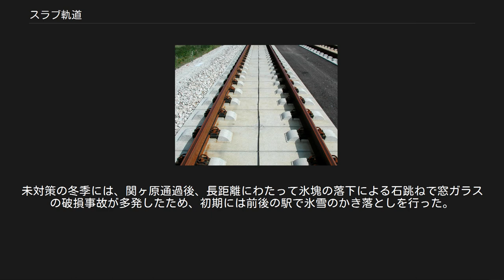スラブ軌道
スラブ軌道　略図 スラブ軌道（スラブきどう）は、鉄道の線路あるいは軌道に使われる道床の一種。
新幹線、高架線路などに多く採用されている。
 旧来のバラスト軌道では路盤上に砕石による道床を設け枕木・レールを敷設する。
これに対し、スラブ軌道はコンクリート路盤上に軌道スラブと呼ばれるコンクリート製の板を設置し、その上にレールを敷く構造である。
コンクリートによる軌道構造であることから、軌道狂いが発生しにくい省力化軌道の一つである。
 同様に省力化軌道である直結軌道では、コンクリートを場所打ち（現場打設）としているが、スラブ軌道では工場で製作されたプレキャストコンクリートによる軌道スラブ（長さ5 m・幅2 m・厚さ20 cm）を現場に搬入して、コンクリート路盤の上に調整用のセメントとアスファルトの混合モルタル層（厚さ約50 mm）を介して設置され、コンクリート路盤に設置された突起コンクリートが軌道スラブの水平方向の力を負担する形で固定して、レールは軌道パッドと上下左右に調整できる締結装置を介して軌道スラブ上に敷設される構造である。
そのため、従来のバラスト軌道と同じく弾性を有しており、軌道狂いの整正が可能となっている。
樋口芳郎（東京大学名誉教授、コンクリート工学）により開発された軌道であり、 また、国鉄の取得した特許のなかで、もっとも収益に貢献した例といわれている。
 JR在来線の防振スラブ軌道 円柱形の突起とコンクリート路盤の間に挿入された緩衝ゴムが見える。
新幹線用も同構造。
 ドイツ式スラブ軌道 バラスト軌道は列車の重量・振動などによる軌道の狂いが生じやすいため、定期的な保守管理を必要とするが、スラブ軌道は強固な軌道スラブを用いるため軌道狂いが起こりにくく、保守管理の手間が軽減される。
また、建設費が若干高価になるが構造重量も軽いため、高架橋に用いた場合の高架橋への負荷も低減できる。
ただし、バラスト軌道と比べると、路盤とレールの間に減衰効果を生む隙間がなく、さらに表面で反射する音も加わるため、列車走行時は車両の内外ともに騒音や振動が大きくなる。
その対策として、軌道スラブ下面と混合モルタル層の間にゴム板を挿入した防振スラブ軌道が市街地の地上区間で採用されているが、2000年代以降はあまり採用されなくなってきている。
同様に、スラブ軌道を採用している京葉線や片町線、関西本線（大和路線）今宮-JR難波間などでは騒音軽減のため、レール間にバラスト（砂利）を敷いている。
 降雪期の鉄道車両下部には氷柱や氷塊が生じやすいが、バラスト軌道の場合にはこれらが車両から軌道に落ちてバラストが飛散し、車両本体や窓ガラスなどを損傷することがあるのに対し、スラブ軌道ではこの問題は発生しない。
 一方で、スラブ軌道はバラスト軌道よりも設置費用が高いだけでなく、自然災害などで軌道に狂いが生じた際、これを修正するための時間と費用も増える。
また、列車の速度向上に合わせてカント角度の変更が必要になった際にも、スラブ軌道のカント角度変更には多大な時間と費用がかかるため、スラブ軌道の区間だけ速度向上がされずに所要時間短縮の足枷となる場合もある。
（JR神戸線六甲道駅付近のスラブ軌道区間など） 東海道新幹線は、建設当時まだスラブ軌道の技術が確立しておらず、全線バラスト軌道である。
このため、同線の降雪区間である関ヶ原では、開通直後の冬以来雪対策に頭を悩ませているが、長期間の運休を伴う大規模な改修工事は事実上不可能であり、現在もそのまま運用されている。
未対策の冬季には、関ヶ原通過後、長距離にわたって氷塊の落下による石跳ねで窓ガラスの破損事故が多発したため、初期には前後の駅で氷雪のかき落としを行った。
現在は、過去の被害状況を元にバラスト飛散防止シートが敷設されている。
 なお、後年に建設された山陽新幹線以降は区間によってスラブ軌道が採用されている。
雪国を走る東北・上越新幹線はスラブ軌道で建設された上、融雪用の温水スプリンクラーも完備している。